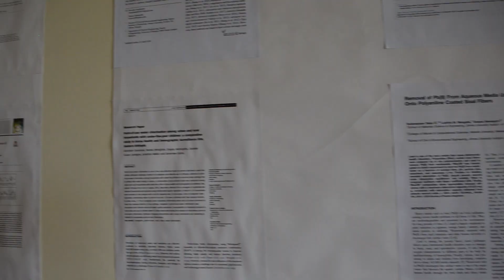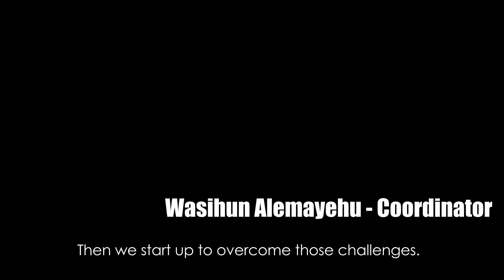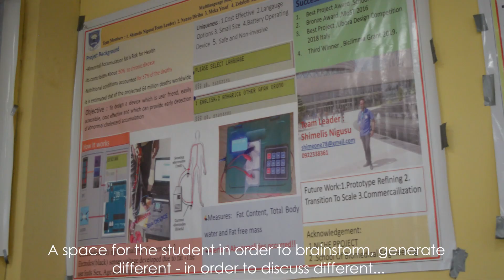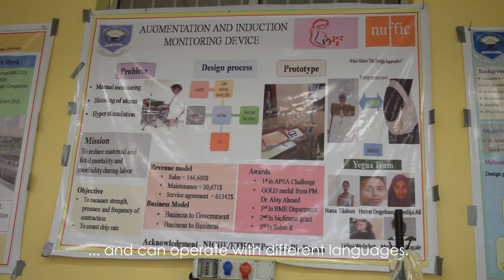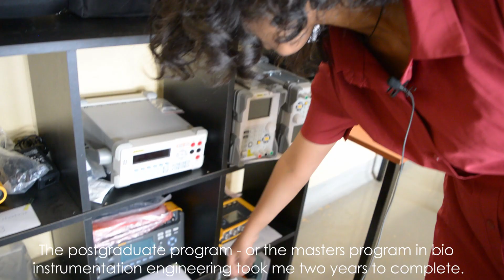Project documentary: Capacity Building of Biomedical Engineering Training and Research in Ethiopia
Project at Jimma Technical University in Ethiopia.
Implemented by CINOP in cooperation with Jimma Technical University,  University of Cape Town, University of Oulo, Tampere University of Technology and Philips Health.

Funded by the Netherlands' Ministry of Foreign Affairs, coordinated by Nuffic